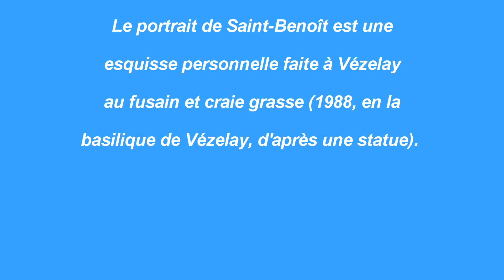G.P. TELEMANN : OUVERTURE en G MAJOR, TWV 32:13, Aria. EPINETTE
De G.P. TELEMANN (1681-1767), compositeur baroque allemand, nous jouons à notre épinette M. SASSMANN (de style franco-allemand) le mouvement 5 (ARIA) de l'Ouverture en Sol majeur TWV 32:13 pour clavier. TELEMANN fut un compositeur très prolifique, mais produisant une musique de grande qualité. Telemann est devenu brillant compositeur, malgré les souhaits de sa famille qui le voyait plutôt embrasser une grande carrière universitaire. Telemann fit connaissance personnellement de J.S. BACH et G.F. HAENDEL. L'évolution des idéaux musicologiques durant le 19ème siècle conduisit à une moins bonne appréciation de sa musique par rapport à J.S. BACH, notamment. TELEMANN voyagea beaucoup: Leipzig, Eisenach, Francfort, Hambourg où ses activités créatrices se développèrent particulièrement, et enfin un séjour de 8 mois à Paris où sa musique est admirée. Le catalogue de ses oeuvres est immense et est encore en cours de classement. TELEMANN fut l'un des grands génies de la musique baroque allemande.

ENGLISH: By G.P. TELEMANN (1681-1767), German baroque composer, we play on our M. SASSMANN spinet (Franco-German style) movement 5 (ARIA) of the Overture in G major TWV 32:13 for keyboard. TELEMANN was a very prolific composer, but produced music of high quality. Telemann became a brilliant composer, despite the wishes of his family who rather saw him embrace a great academic career. Telemann became personally acquainted with J.S. BACH and G.F. HAENDEL. The evolution of musicological ideals during the 19th century led to a less good appreciation of his music compared to J.S. BACH, in particular. TELEMANN traveled a lot: Leipzig, Eisenach, Frankfurt, Hamburg where his creative activities developed particularly, and finally an 8-month stay in Paris where his music was admired. The catalog of his works is immense and is still in progress classification. TELEMANN was one of the great geniuses of German baroque music.

(autre lien en français), et ci-après (instrument joué ici).

Enregistrement du 18 février 2024 sur notre épinette Martin SASSMANN (franco-flamande, avec transpositeur).